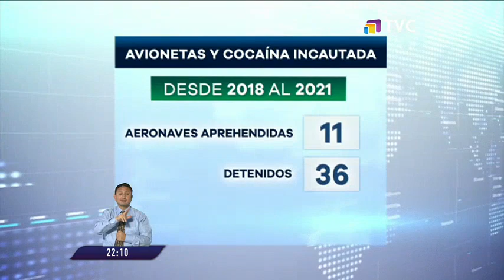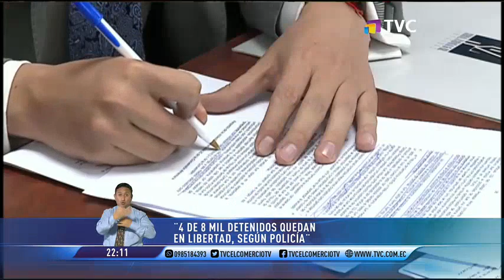Decenas de avionetas y más de 40 detenidos desde 2018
Según especialistas extranjeros, el narcotráfico busca tener injerencia en la designación de las autoridades policiales o en la política en países de la región.